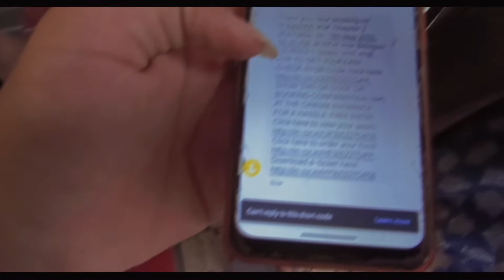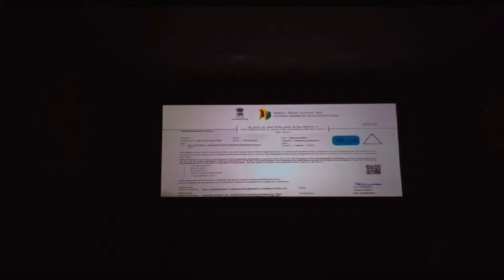KGF CHAPTER 2 | 2nd TIME MOVIE THEATRE IN BELGAUM